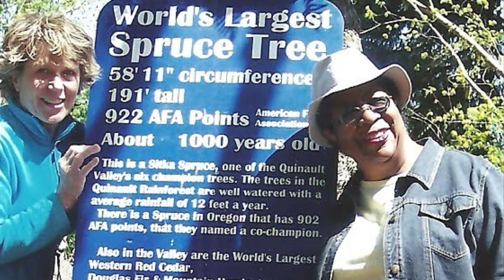Peggy Maxie Tribute Video